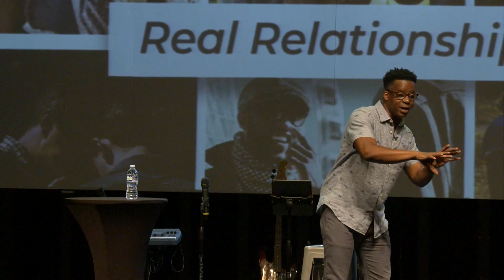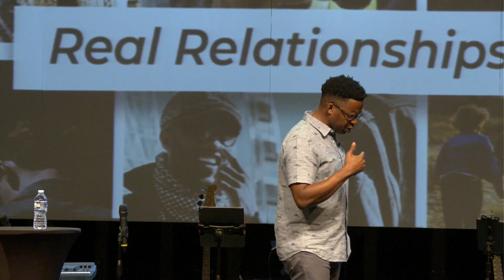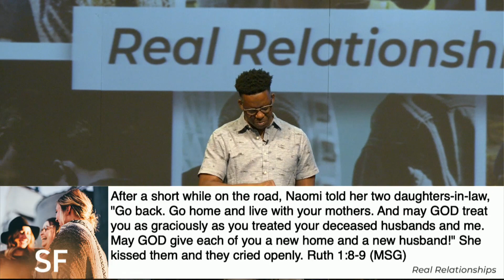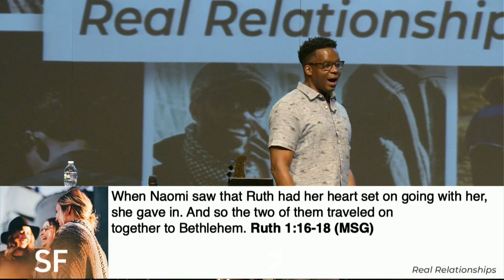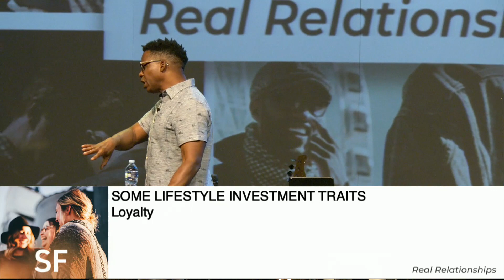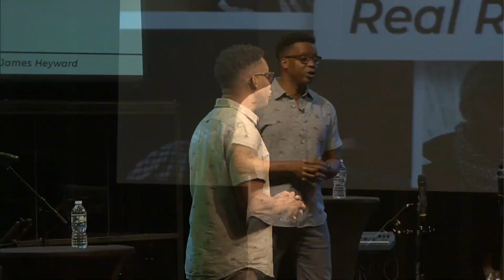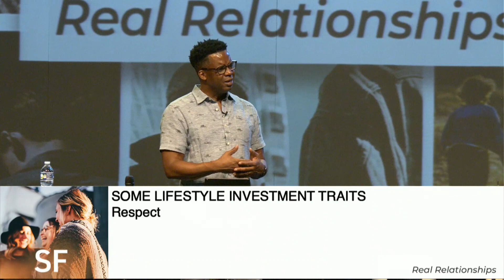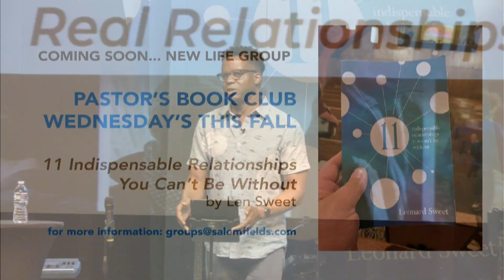Real Relationships - Naomie And Ruth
In this message, we conclude the "Real Relationships" Series by looking at Naomie and Ruth.